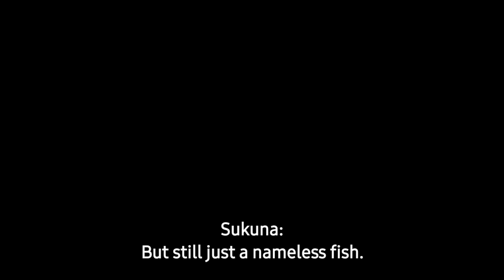Gojo vs Sukuna Part 2 (Sneak peek)